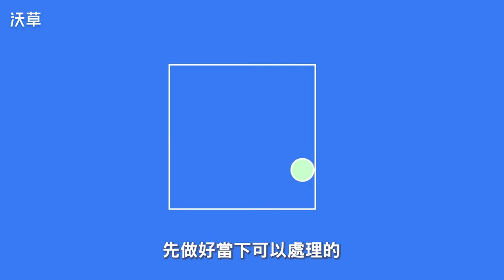打一劑心理預防針，面對重大衝擊的心理準備【民防關我什麼４】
面對重大災難或是突發事件，擁有穩定的生理與心理狀況，是面對各種情境最核心也最基礎的準備工作。

當面對壓力的時候可能會產生緊張、焦慮的情緒反應，是人們在面臨非常時刻會出現的自然反應，遇到突發重大狀況也可能出現類似的情形 🥹

一起透過舒緩壓力的 5 項技巧，學習與情緒壓力共處的方式吧！

✳️ 安：建立安全感，減輕對威脅的恐懼
建立能讓自己感到「安全」的事物或空間。
接收可信賴的訊息，但不接收過多，避免持續造成壓力。

✳️ 靜：維持心理平靜，避免過度刺激
利用觀察呼吸、運動等放鬆方法來釋放壓力、穩定情緒。

✳️ 能：增加自我效能感
思考哪些是「我能做的事！」，每次完成一件事，都是對自己的鼓勵和肯定

✳️ 繫：維持社會連繫，避免離群索居
對自己：維持人際連結
對他人：以陪伴、聆聽的方式表達愛與支持

✳️ 望：抱持希望．重視當下
抱持希望和樂觀，不去過度思考過去及未來，重視當下

請記得，你已經做了很多事情、展現很多力量了。

Credit
腳本企劃：Cecilia
旁白：葳葳
製作、剪輯：Dong